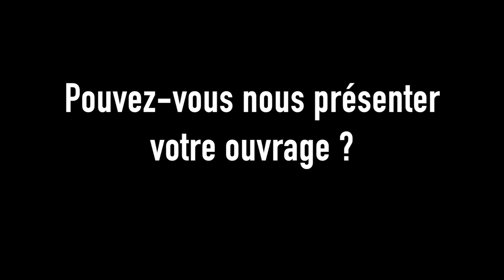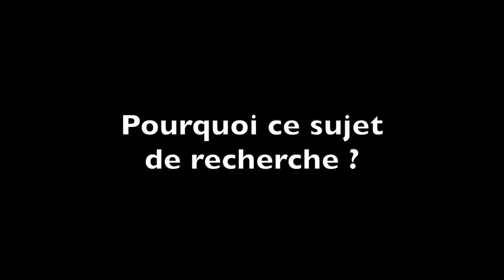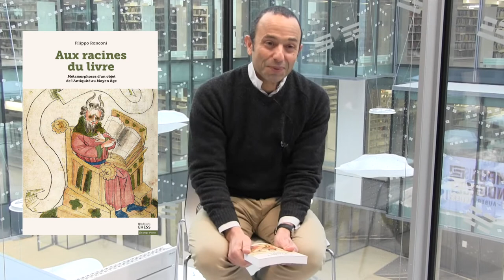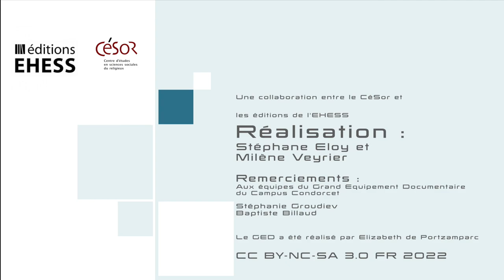Filippo Ronconi nous parle de son ouvrage : Aux racines du livre.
Aux racines du livre. Métamorphoses d'un objet de l'antiquité au moyen âge, paru aux éditions de l'EHESS, janvier 2022.